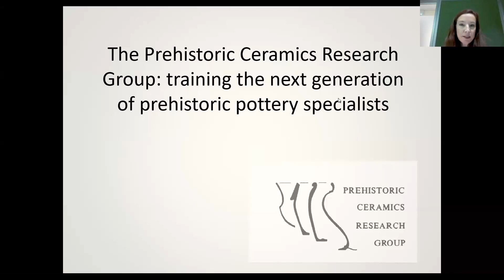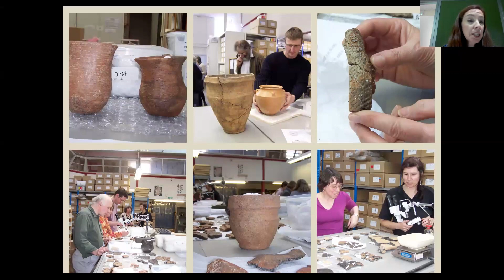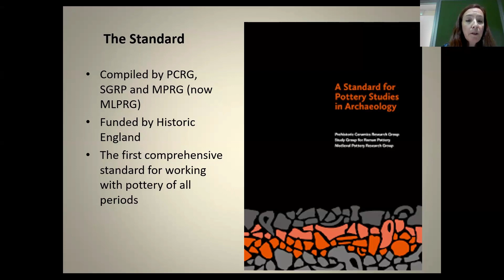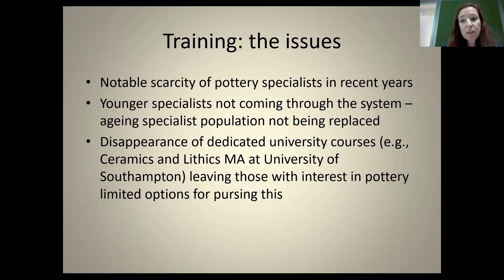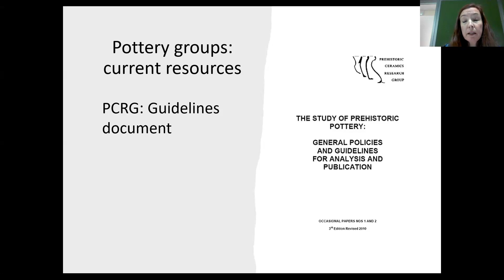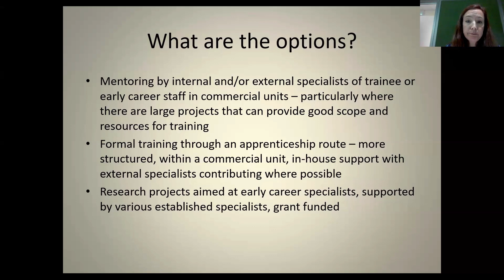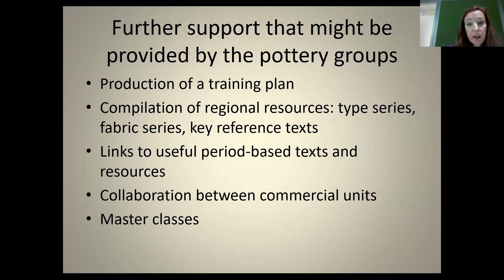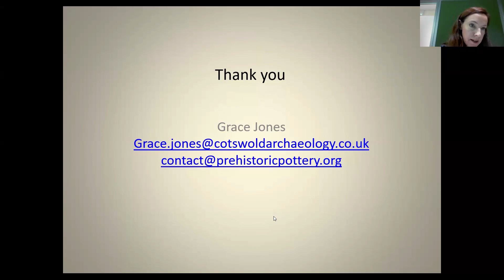The PRCRG training the next generation of prehistoric pottery specialists by Grace Jones, PCRG